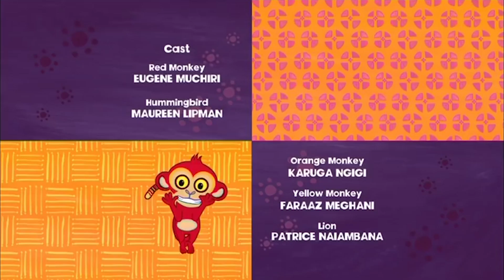Why Hummingbird Hums | Tinga Tinga Tales Official | Full Episode | Cartoons for Kids